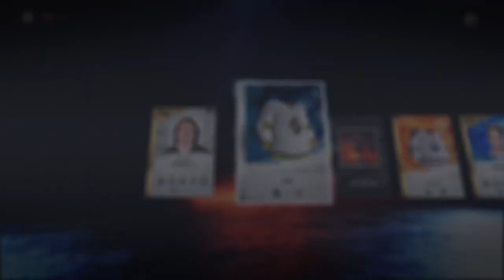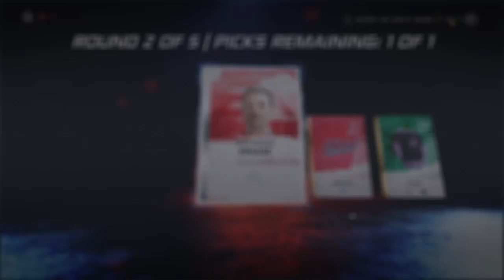NHL 20 TEAM OF THE YEAR PACK OPENING